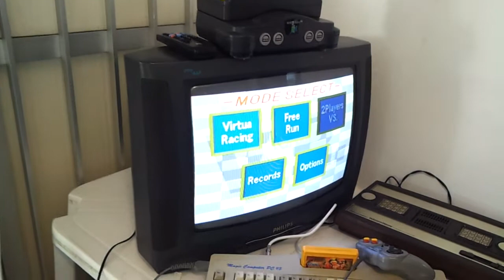Encontro Canal 3 RJ 28/07/2012 - Virtua Racing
João Cláudio Fidelis mostra que o clone Mega Brasil 3 roda o Virtua Racing, ou seja, ele tem o famoso chip 3D!